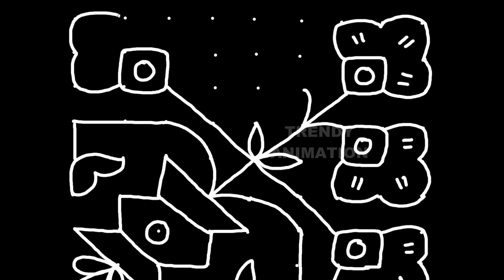Awesome flower pot rangoli with 9*9dots | Flower pot kolam | Rangoli design | Easy kolams | muggu